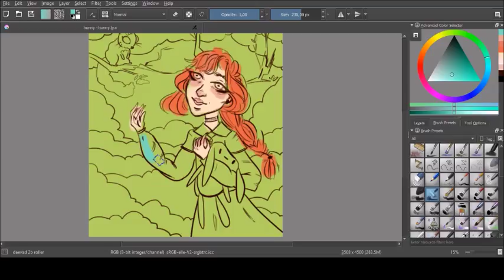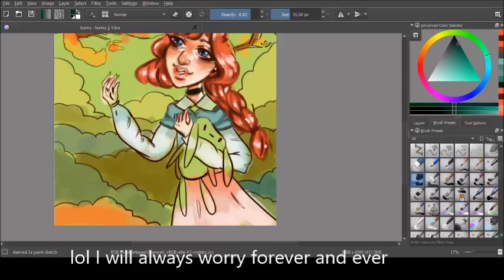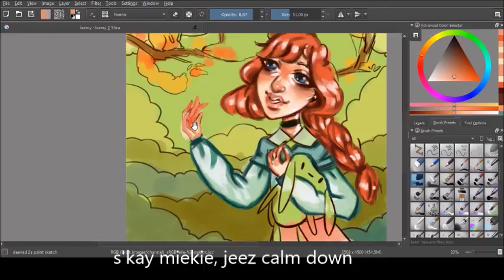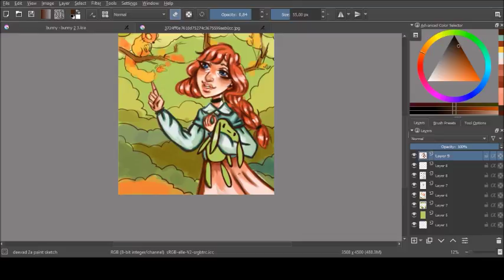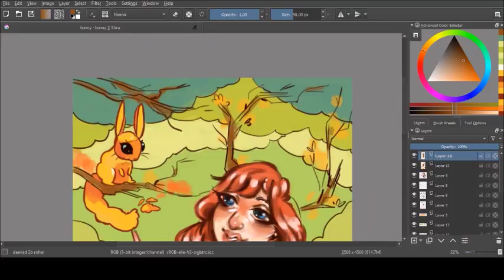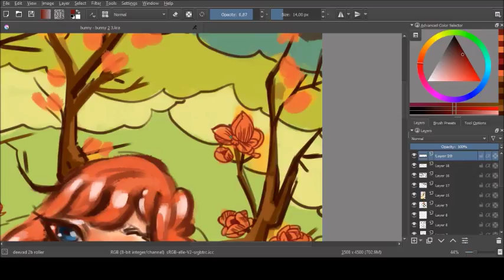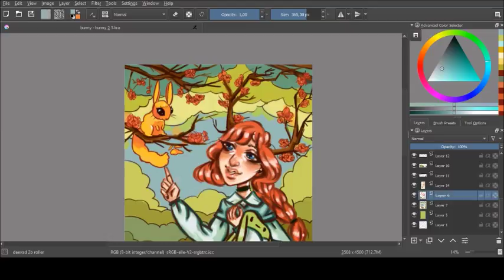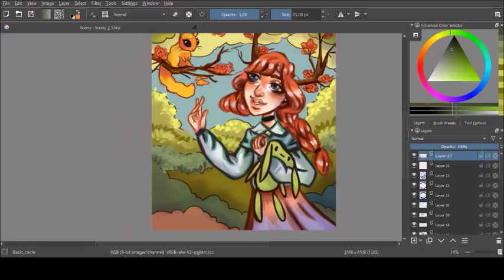Things I Worry About & Speedpaint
Here's some things I worry about and probably shouldn't worry about but do because I'm a worrier :/ .
and other webs I have no patience to look up my handles